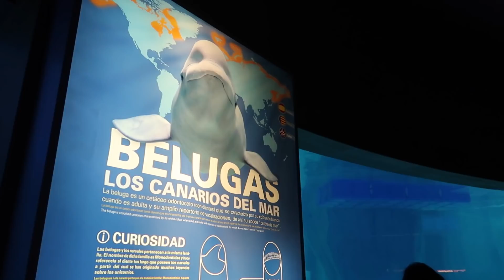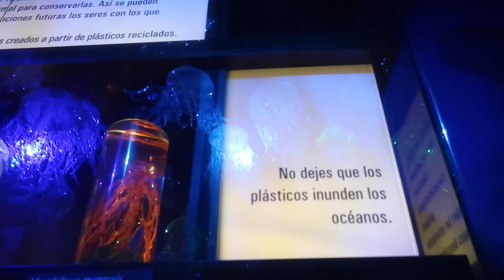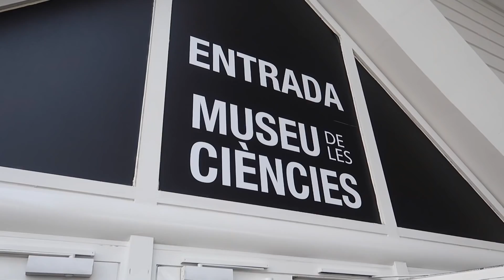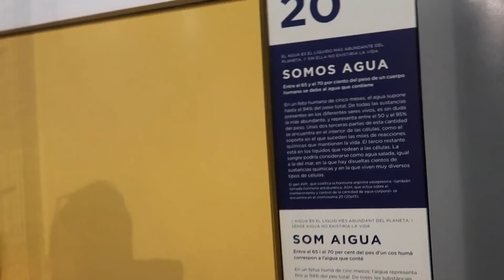Aventuras bajo el AGUA // Vemos TIBURONES 🦈 en Oceanografic // Familukis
Hoy nos hemos ido hasta el Oceanogradic de Valencia para vivir una aventura subacuática en familia ¿Te apuntas a ver tiburones, belugas, focas o delfines? ¿Sí? Acompañanos en esta nueva aventura marina.